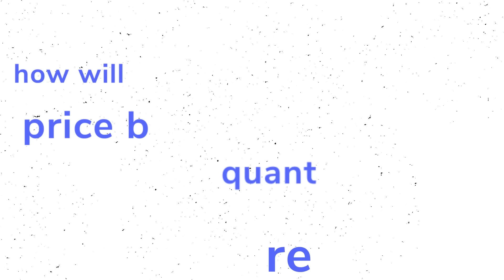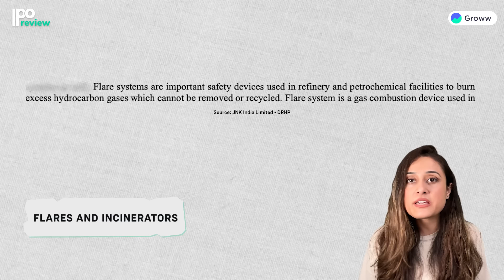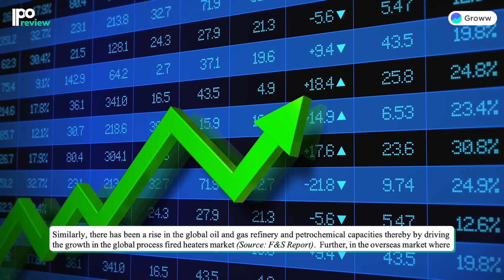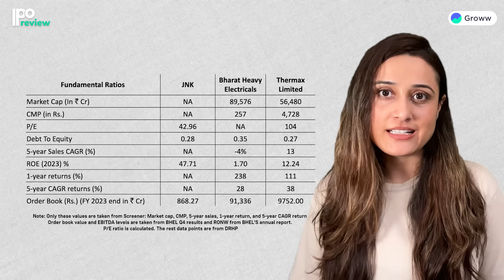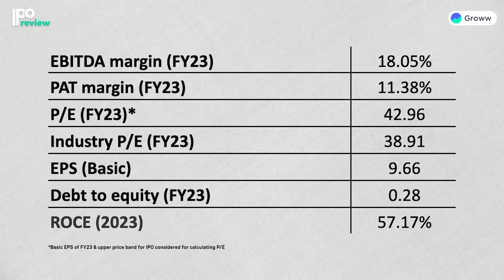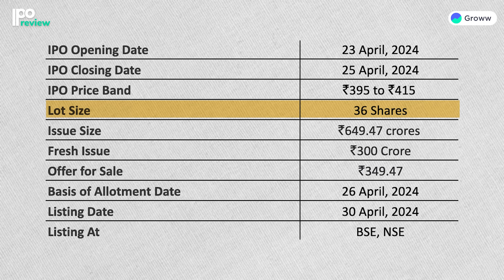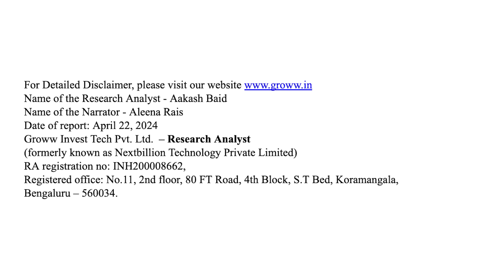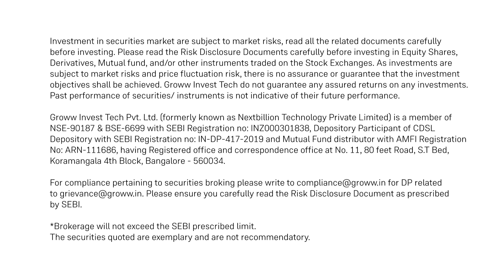JNK India IPO Review | Should you apply?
Explore the IPO of JNK India in this detailed video. We look into the company's business framework, its strengths and weaknesses, financial performance, and compare it against its competitors within the industry to provide investors with an exhaustive analysis of the IPO's prospects and risks.

Timestamps:

0:00- Introduction
1:11- Business overview
2:50- Strengths and weakness
5:18- Peer valuation
5:36- Financials
6:52- IPO details
8:50- Conclusion

Name of the Research Analyst - Aakash Baid
Name of the narrator - Aleena Rais
Report Date:  22 April 2024